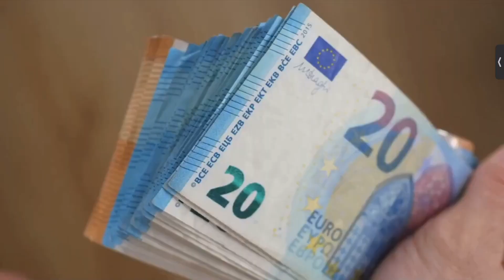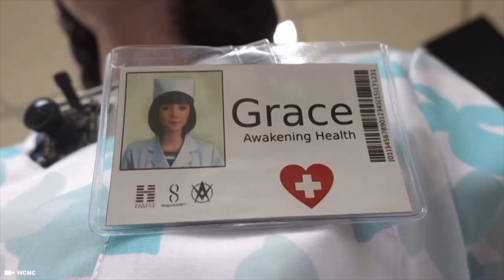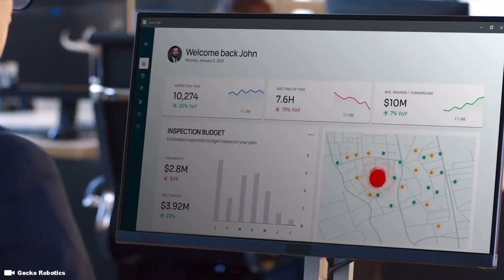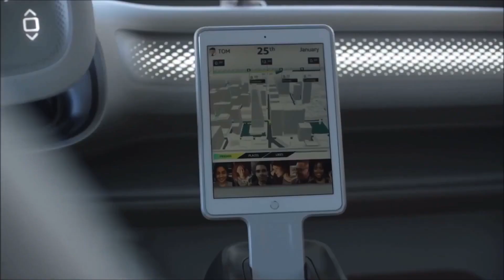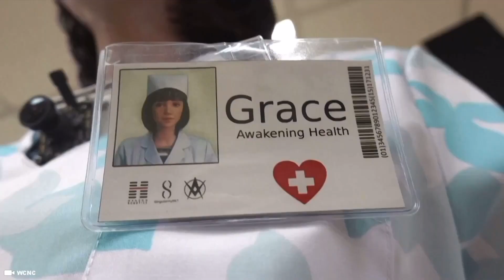Cheapest Humanoid Robots on the market ... They're Expensive !!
Discover robots and robotic in this video as we discuss the future market value for artificial intelligence in robotics. Cheap computation ?  Initial cost, maintenance, and the need for extra components could spell expensive robots

Support Me !!

Sony ZV-1

Sony ZV-E10

28 Inch Travel Luggage

3 Piece hard side luggage

Timecode

0:00 Intro
0:05 Android Robot
0:30 Female Robot
1:00 Cheap Robots
2:30 Ai Robots
3:30 The Future World

Hashtag Keywords